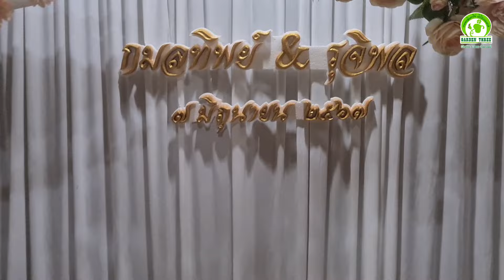ร่วมงานแต่งงาน แบบล้านนา ที่เชียงใหม่